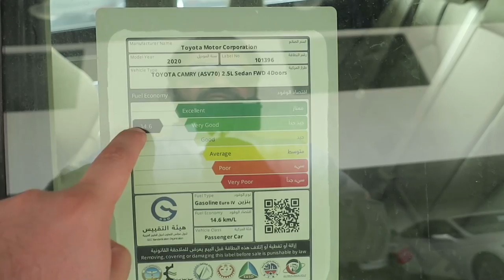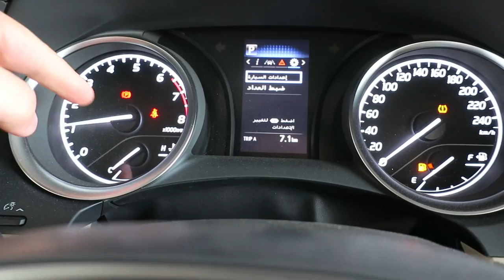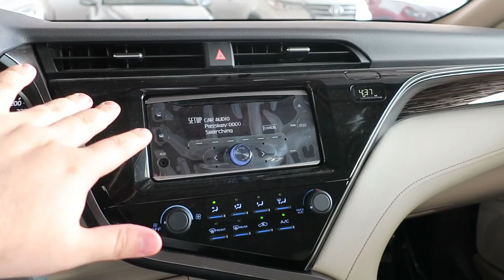ستاندر بجنوط شد بلد ( كامري كويتيه وارد الساير فئة LE )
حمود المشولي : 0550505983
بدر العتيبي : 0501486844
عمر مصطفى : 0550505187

تويوتا كامري 2020 فئة ستاندر جنوط 17 وارد الكويت الساير لؤلؤي ابيض